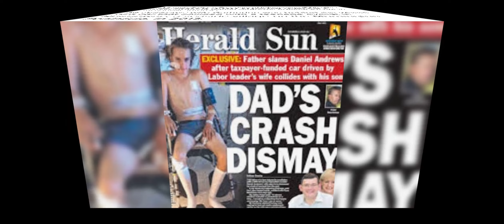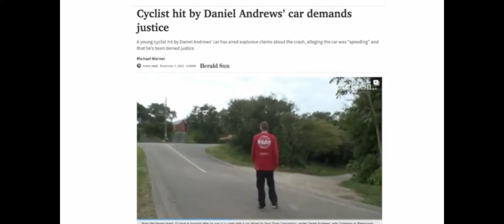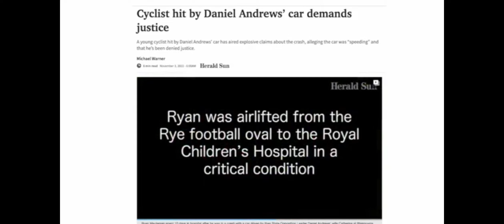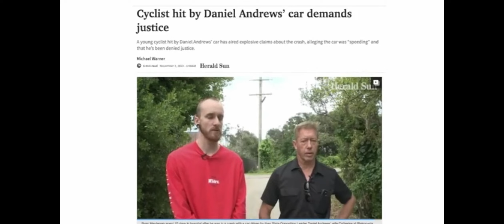Dan Andrews car accident victim speaks out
In 2013 Dan and Katherine Andrews were speeding down a street and hit a 15 yr old boy who was ridind his bike . Neither Dan or Katherine Andrews were breathalised or drug tested at the accident. As many of you are aware about the corruption here in Australia. please share this get their story out .